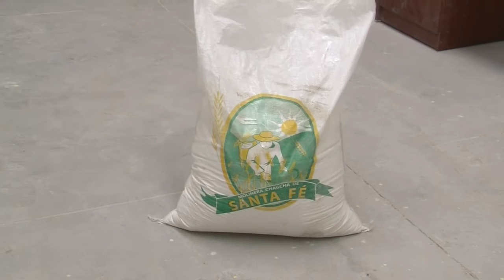EN CHAGCHA SE ORGANIZA COOPERATIVA DE PRODUCCIÓN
Se conforma cooperativa de producción en la molinera ubicada en Chagcha parroquia santa fe.